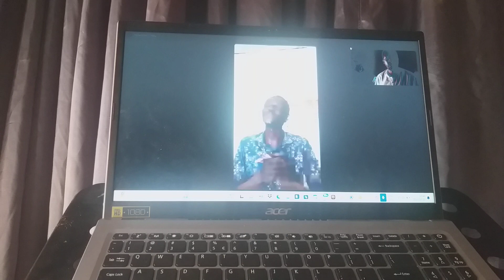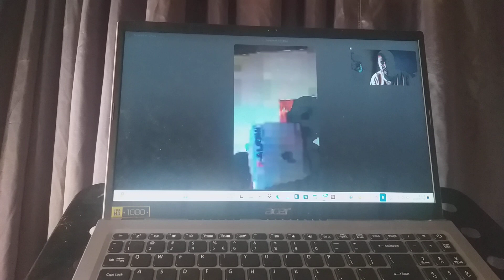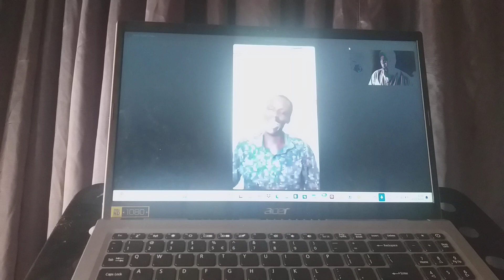PRAYER AGAINST PATTERNS OF SICKNESS||WATSAPP PRAYERLINE